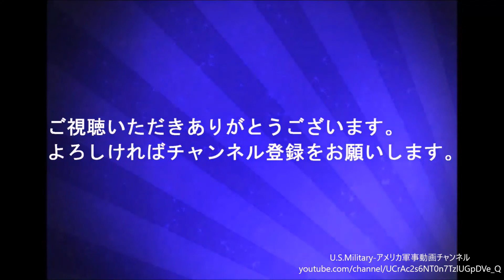NATOとパートナー国は、ポーランドとバルト三国で対空防衛システムをテストしています。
NATOの大規模な実弾防空演習RamsteinLegacy22はヨーロッパ全土で行われます。

NATOとパートナー国は、NATOの大規模な実弾防空演習であるRamsteinLegacy22の演習に参加しています。エストニア、ラトビア、リトアニア、ポーランドでは、2022年6月6日から10日まで、17の連合国とパートナー国が航空機、ミサイル防衛システム、電子戦システムを使用して演習を行っています
。防衛システムは、実弾シナリオで統合およびテストされています。

映像には、ポーランドのウストカでの実弾デモが含まれており、チェコ、フランス、ポーランド、スロバキア、英国の軍隊がスターストリーク防空システムを含むさまざまな兵器システムをデモしています。

一部のコメントは一時保留になります

U.S. Navy

BGM